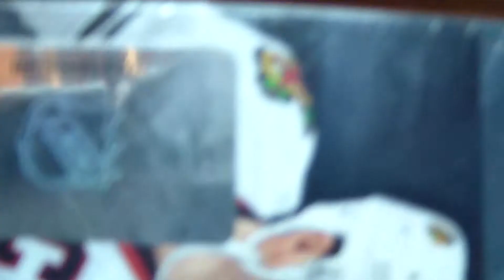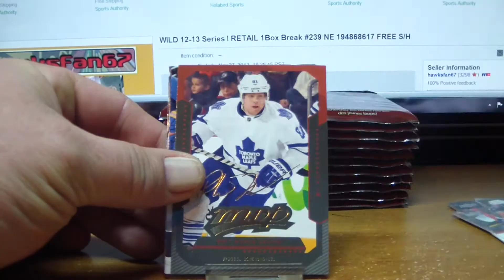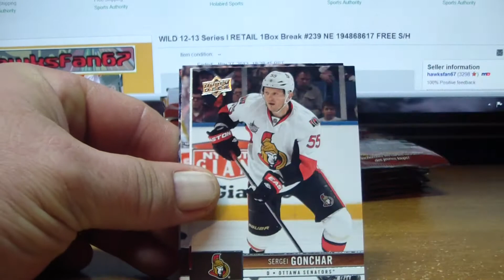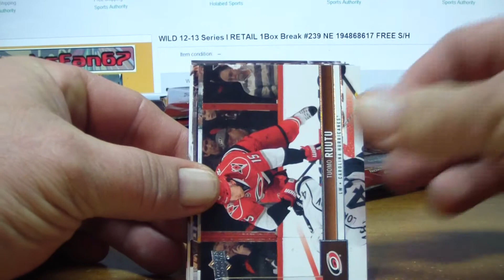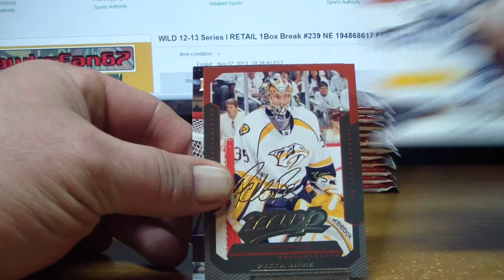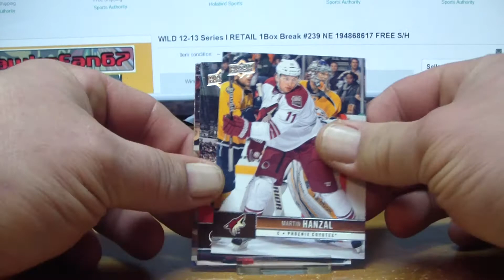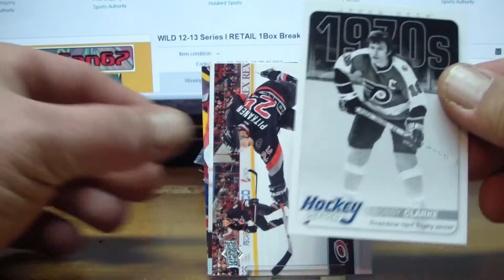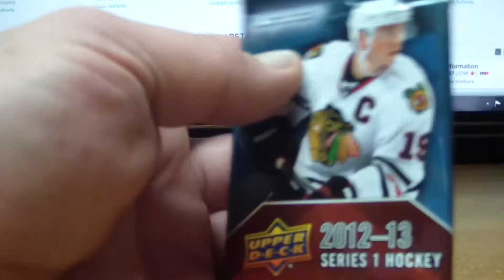Break #239 12-13 Series I Retail NE 194868617